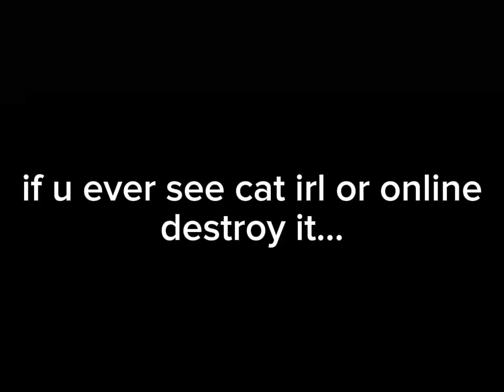CAT EXPOSED!!!!1!!!!11!!!!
u MUST watch this video @ben_ok @benherobrine2709 @ButterTV_CN @KlaskyBobCsupoPants @Wargood4218 @WinLelo738 @karoanimation @cartoonnetwork